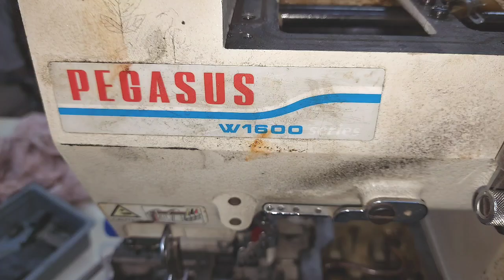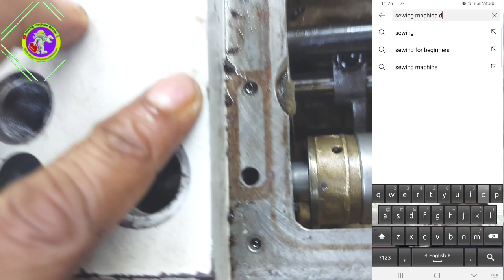flatlck zigzag cam join & flatlock Main shape join Pegasus W 1600 Series, hindi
➡️ mechanical app download  Connect VPN👇🏻

 jack E4 overlock sewing machine

 আশা করি আমাদের "সুইং মেশিন ডক্টর" sewing machine ddoctor চ্যানেলের সাথে থাকলে গার্মেন্টস সুইং সম্পর্কে ভালো কিছু শিখতে বা জানতে পারবেন। ইনশাআল্লাহ্।

আমাদের ইউটিউব চ্যানেলে গুরুত্বপূর্ণ টাইমিং ভিডিও  সহ প্রোগ্রামিং অনেক ভিডিও আছে,
 আপনাদের সুবিধার্তে error list সহ প্রত্যেকটা মেশিনের আলাদা আলাদা প্লে লিস্ট করা আছে।

আপনাদের মেকানিক্যাল সুবিধা-অসুবিধা এবং চাকরির খোঁজ খবর পেতে আমাদের ফেসবুক গ্রুপে একটিভ থাকুন,👇🏻

যারা আমাদের Mechanical help & M.C Job  অ্যাপ্লিকেশন টি ডাওনলোড করতে চান নিচের লিংকে চাপ দিন👇🏻